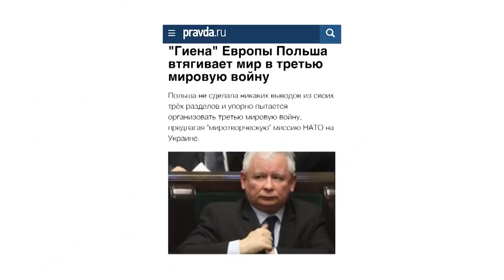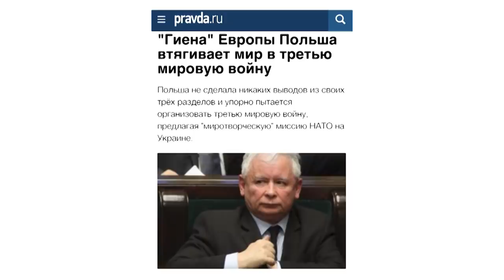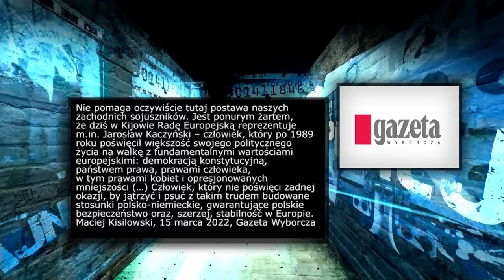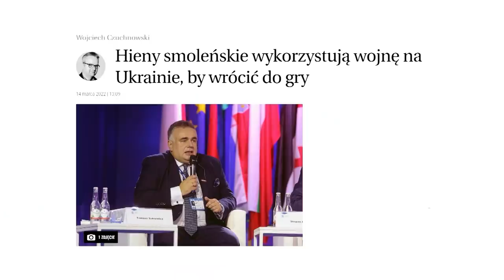Misja pokojowa, hiena z Wyborczej i bełkot Marcina Roli | Kulisy Manipulacji odc.389